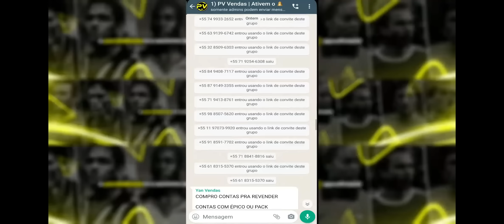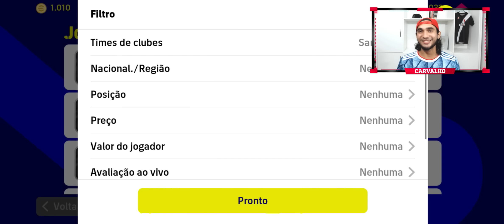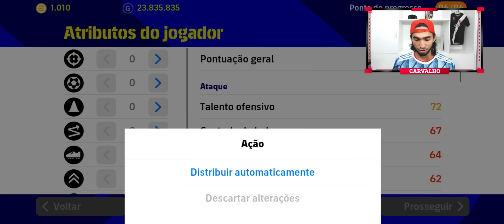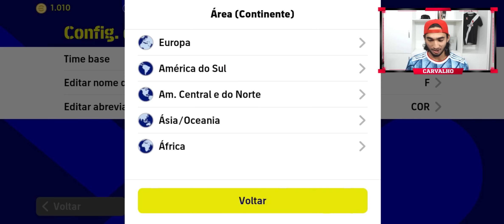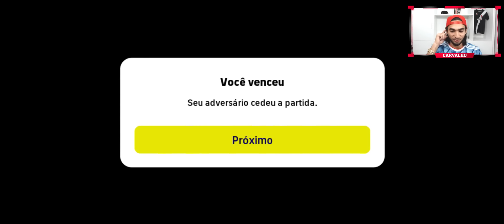Marcos Leonardo meu novo camisa 9 eFootball 23 Mobile